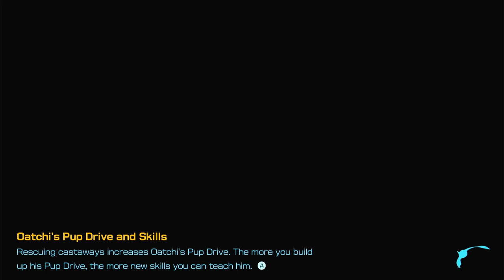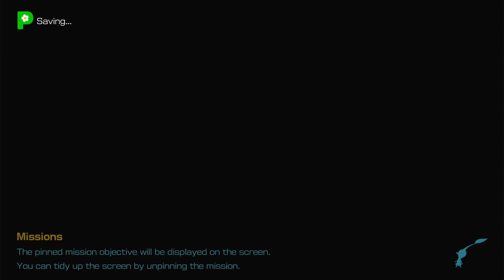DOPPELGÄNGER'S DEN | Heros Hideaway | Pikmin 4 - Part 31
Hi everyone!
Let's continue to play Pikmin 4 - part 31. Finally we are on our way to the last overworlds - Hero's Hideaway.

► Timestamps
00:00:00 - Start - Nintendo Switch Logo
00:00:02 - Rescue Mission: Day 31
00:00:50 - Going to Hero's Hideaway
00:15:58 - Doppelgänger's Den sublevel 1
00:23:15 - Doppelgänger's Den sublevel 2
00:31:55 - Doppelgänger's Den sublevel 3
00:46:10 - Doppelgänger's Den sublevel 4
00:53:30 - Going back to the rescue command post and day 31 is to an end